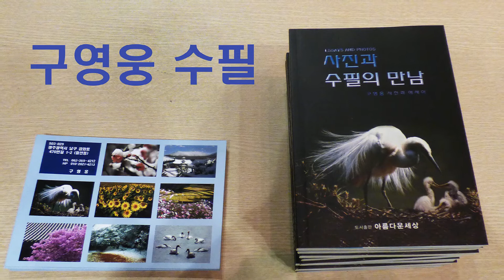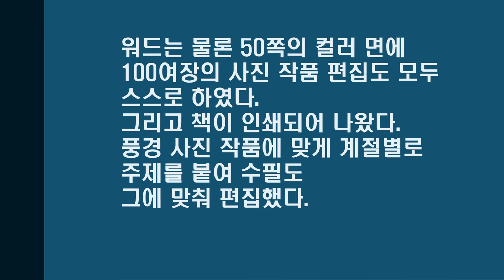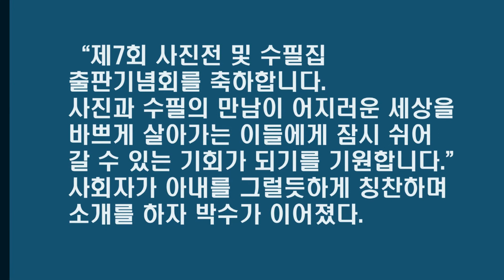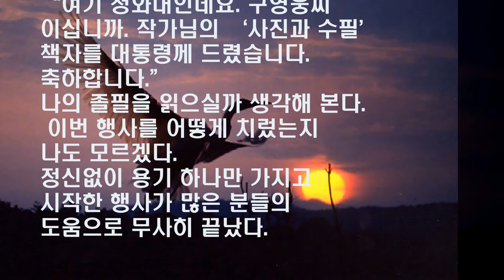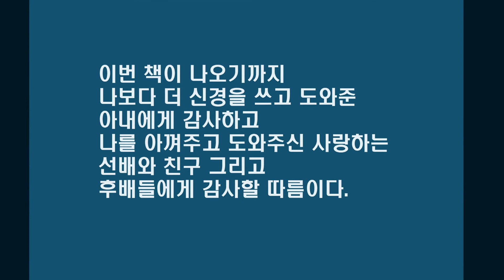구영웅 수필 - 출판기념식. Publishing ceremony. Эссе о героях saggio di un vecchio eroe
Делить "Музыка" на соседей

 "Я хочу поделиться радость от музыки с маргинальными соседями за всю свою жизнь.”
Гу Янг Янг (82) — дирижер оркестра, фотограф и эссеист.
 В прошлом 2001 году, после ухода на пенсию, город Здравоохранения служил в качестве командира светской бригады.
 Родина Гу Ён-гун, расположенная в районе Кэсон-донг, отличается в зависимости от времени. Потому что колусовидные студенты приходят в класс, чтобы изучать инструменты и компьютерные программы, в класс с аккордеонским мастерством, где они слушают около 1000 LP-пластинков, музыкальный аудитор, занятия по подготовке занятий и занятий.
 В итоге Гу Ён начал заниматься музыкой и персонажем в группе Braz во время учёбы в средней школе, изучая трубу. После шести лет обучения в качестве ассистента отца Брасса Ка вступил в армию и продолжил играть на музыкальных инструментах, которые он играл в VII армейском оркестре. После того, как был основан Guitropian Orchestra, он присоединился и развил свои способности.
 С середины детства Гу начал думать о жизни после пенсионного возраста. Она начала искать что-то для музыки, не обременяя жену и детей, которые хорошо выросли в аптеке.
 «С тех пор я изучала, как я могу работать с музыкой в районах Янгона, Кванджу с 2010 года, когда я захочу нажиться на простых музыкальных инструментах, которые соответствуют вечеру, в том числе Северный, Кестанец и Символ.
 Мы работаем над аранжировками для традиционной гармонии, а также для того, чтобы создать ноты, любимые ездами и пожилыми людьми, а также с искажениями, которые нравятся детям, чтобы сделать из них ноты, подходящие для своих собратьев.
 Господин Ку каждый раз, когда посещает социальные объекты. При помощи нескольких десятков инструментов каждый из них старается научиться и научиться самим инструментам, которые соответствуют его характеристикам. Около 10 лет мы посещаем учреждения санатория, где преподаем различные классы, предлагая красивые музыкальные мелодии.
 С 2011 года она взяла на себя руководство Серебряным хордом в Канган-Тауне, в то время как она является светской горой Кванджу, и занимается музыкальной картой. Группа «серебряного цвета» состоит из тридцати дедов, бабушек, соединённых для исполнения 44 концерта Silver Orchestra, с прекрасным вокалом.
 «Несмотря на то, что им нравится на музыкальных инструментах, даже если им трудно видеть это лицо и улыбку, — сказал Гу, — Я хочу, чтобы в этой трудной жизни доносили прекрасные музыкальные обзоры своим удалённым соседям».
 Также для пост-фотомедиков карты не перерабатываются теплыми движениями голосования. Фотография и празднования, проведенные семь раз, Чирун Ку сейчас концентрируется на съемках только из-за её присутствия в Короне.
‘음악’ 이웃과 나누고파

  “한평생 함께한 음악의 즐거움을 이젠 소외된 이웃과 함께 나누고 싶습니다.”
오케스트라 지휘자이며 사진작가이고 또 수필가인 구영웅씨(82)는
  지난 2001년 퇴직 후 빛고을 건강타운 은빛합주단 지휘자로 활동하고 있다.
  농성동에 위치한 구영웅씨의 자택은 시시각각 그 쓰임새가 달라진다. 백발의 학생들이 찾아와 악기와 컴퓨터 프로그램을 배우는 교실로, 아코디언, 트럼펫을 연주하는 연습실로, 1000여장 구비된 LP판을 듣는 음악 감상실, 봉사활동과 수업을 준비하는 작업실로 변하기 때문이다.
  구영웅씨가 음악과 인연을 맺게 된 것은 중학교 재학시절 브라스 밴드부에 들어가 트럼펫을 배우면서부터 시작됐다. 학창시절 6년 동안 브라스밴드 부원으로 활동한 구씨는 입대하여 육군 7군악대에서 하던 악기를 계속하게 된다. 광주교향악단이 창단되자 입단하여 더욱 실력을 길렀다.
  정년이 얼마 남지 않은 시점부터 구씨는 정년 이후의 삶을 고민하기 시작했다. 약국을 운영하고 있던 부인과 잘 성장해준 자녀들에게 부담을 주지 않으면서 음악을 할 수 있는 무언가를 찾기 시작한 것이다.
  구씨는 “평생을 함께한 음악을 정년과 동시에 놓는다는 것은 인생의 동반자를 배신하는 것이었다.”며 “그 때부터 음악으로 봉사활동을 할 수 있는 방법을 연구했고, 지난 2010년부터 광주지역 양로원등 복지시설을 찾아가 노인들에게 북, 케스타네츠, 심벌즈등 간단한 악기를 이용해 합주 프로그램을 운영하고, 뜻이 맞는 회원들과 함께 음악 공연을 하고 있다.
  정통 합주곡은 물론이거니와 노인들이 좋아하는 트로트, 아이들이 좋아하는 동요 등을 합주에 맞는 악보를 만들기 위해 편곡작업도 직접하고 있다.
  구씨는 복지시설을 방문할 때 마다. 수 십 개의 악기를 직접 가지고 가서 각자 특성에 맞는 악기를 가르치고 익히는데 열정을 쏟고 있다. 현재 10년째 요양원 시설을 방문해서 다양한 계층에게 아름다운 음악의 선율을 들려주며 가르치고 있다.
  지난2011년부터 광주빛고을노인건강타운의 은빛합주단의 지휘를 맡아 음악지도를 하고 있다. 은빛합주단은 할아버지, 할머니 30명으로 구성돼 아름다운 기악의 선율을 들려주는 실버 오케스트라로 44회째 공연을 가진바 있다.
  구씨는 “직접 악기를 연주하며 좋아하는 그 얼굴, 미소를 보면 힘들어도 보람을 느낀다.”며 “고달픈 삶 속에 소외된 이웃들 에게 아름다운 음악선율을 들려주며 음악의 힘을 보여 주고 싶다”고 말했다.
 또 사진 후학들에게는 따뜻한 선배로 지도를 개을리 하지 않고 있다. 사진전과 출판기념회를 7번이나 치룬 구씨는 지금 코로나 때문에 촬영에만 활동을 집중하고 있다.